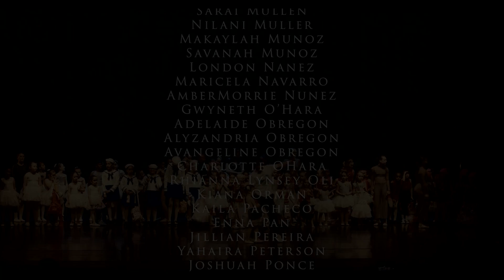Kaila Dance 2024